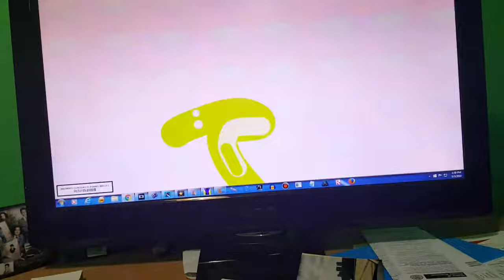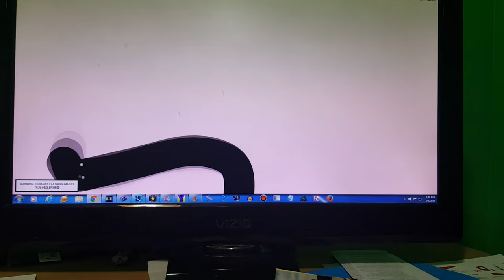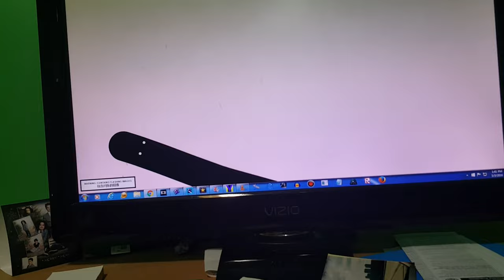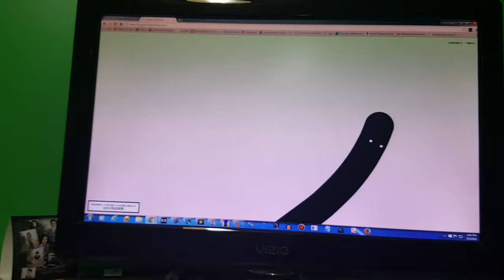I Found The Website That Megan Woodmansee Was On!